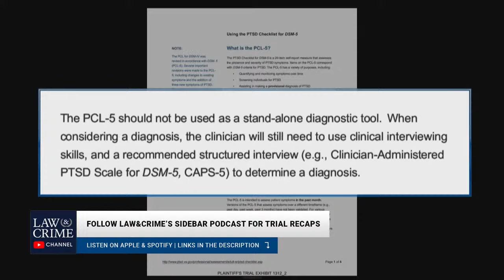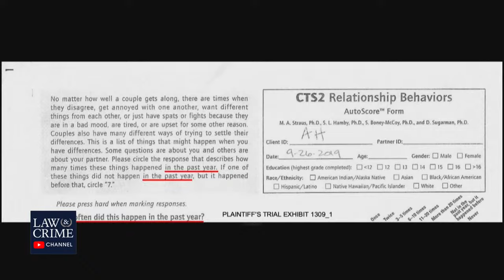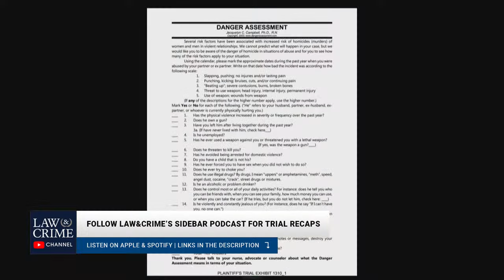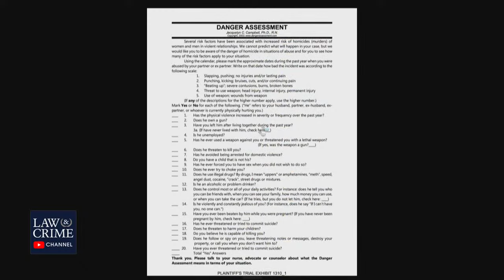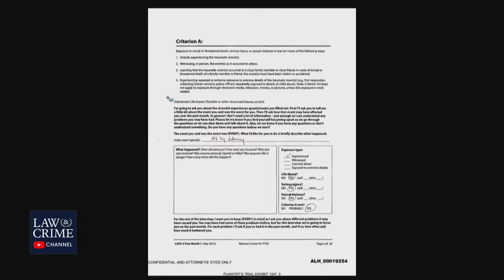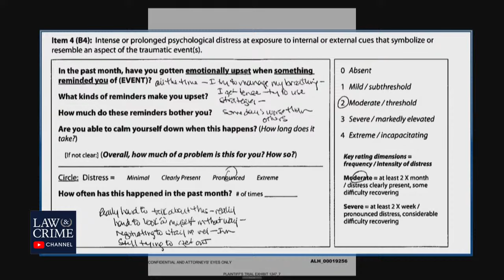Johnny Depp's Lawyer Grills Amber Heard's Psychologist Over Diagnosis Procedure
Johnny Depp's lawyer grilled Dr. Dawn Hughes over her diagnosis procedure, stating that Hughes did not follow standards.